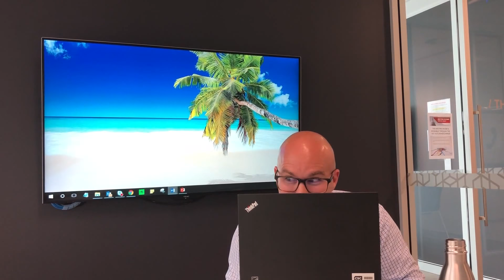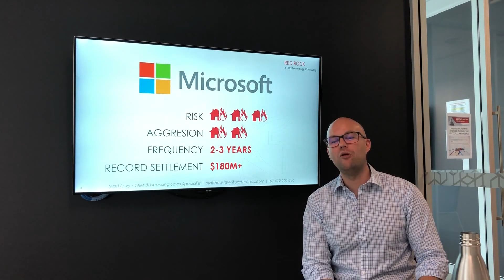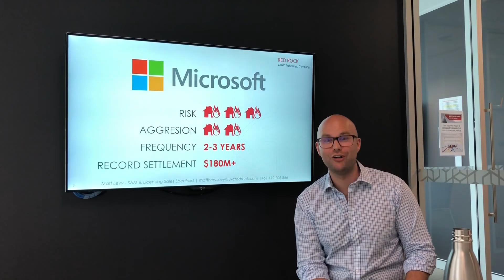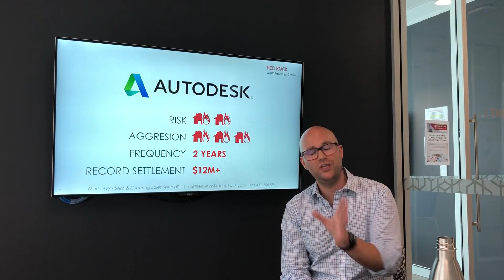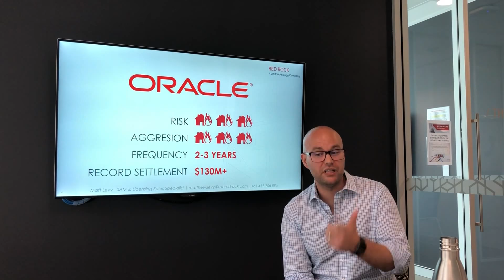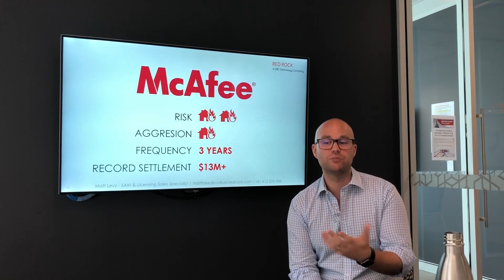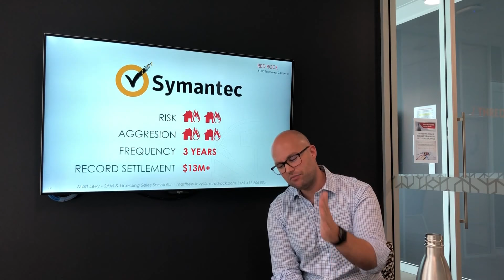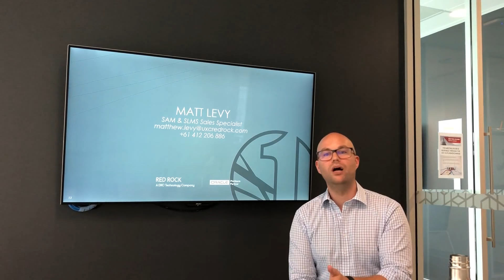Matt Levy's Sam I Am - Episode 2 - Vendor's Audit Modus Operandi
Matt Levy from Red Rock is back again! (Yes, believe it or not that is the same Matt Levy.) This time he has put together a Vendor's Audit Modus Operandi table so you have a better idea of how various vendors match up when it comes to audits. The PDF is completely free and you can download it at the